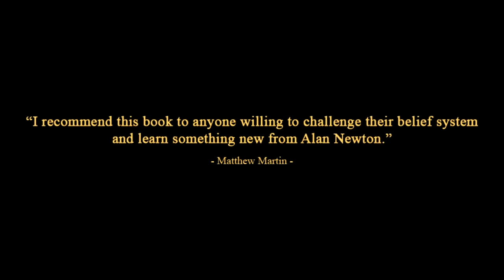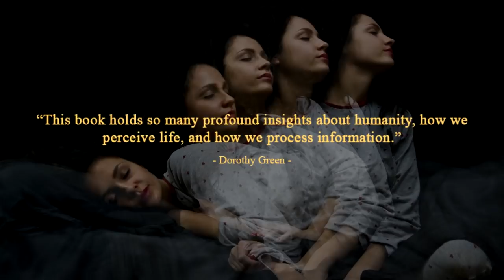The Unreasonable Silence of the World by Alan V. Newton | Consumer Review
It is possible that those with the worst symptoms of madness represent no more than the tip of a neurological iceberg. Madness or, more technically, psychosis, may be part of the human condition rather than a disease. Psychotic genes are considered to have an infinitely graded effect and the lesser degrees of their influence are considered to have had positive effects, which is why they are still in the human genome. Humanity's unique abilities may have arisen about 100,000 years ago in a neurological revolution caused by a psychotic mutation. This involved a compromise - the ability to use words, at the expense of a loss of existential confidence. The ancestral response to this loss was to use the new gift of language to construct imaginary scenarios that provided existential assurance and facilitated the imposition of social order. Thus arose mythology and, later, religions.

The author retired as Senior Lecturer and Emeritus Honorary Consultant from the Faculty of Medicine, Liverpool University, where he mainly taught dental students, then developed a taste for neurology by joining the local neuroscience group, 'the brain cell', as an aid towards his chosen field of research, pain studies. He is a past chairman and long-term committee member of the university art group and is married with three children

Purchase the book today: shorturl.at/chuNR